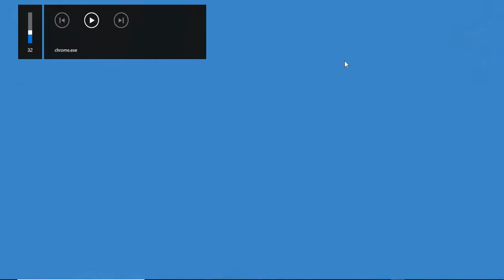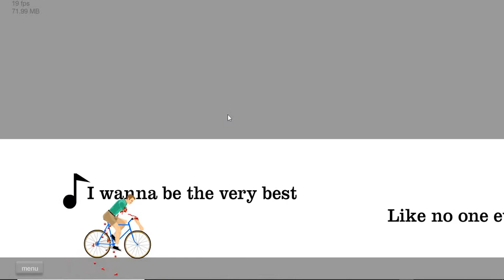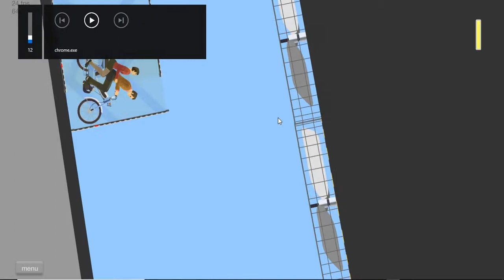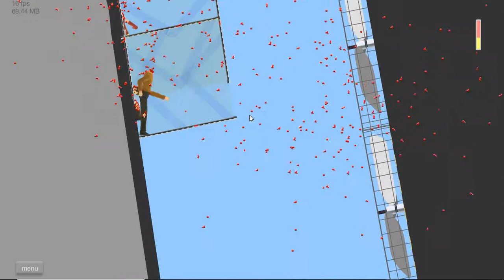happy wheels is so funny Episode 8 ft jacob521